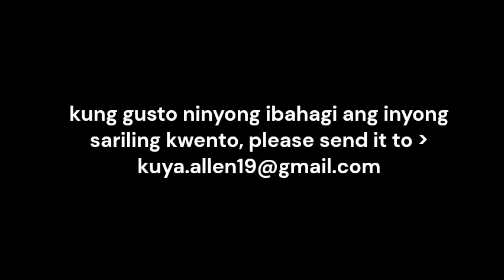Ang Daddy ni Nico | Dear Kuya Allen | Boys Love story